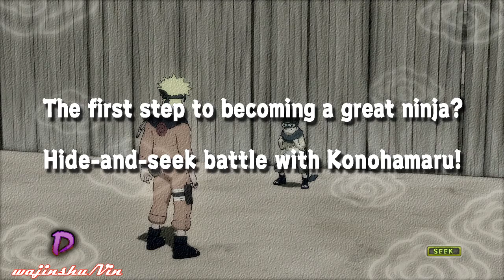Naruto Ultimate Ninja Storm Walkthrough Part 96 Hide and Seek with Konohamaru (DRank Mission)